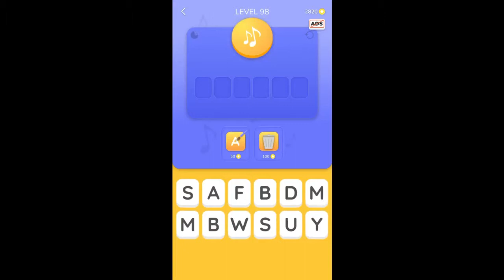Jingle Quiz ‪Game Level 90 - 100 Complete Answers Gameplay Name that jingle (iOS-Android)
jingle quiz answers
jingle quiz complete game solved

In Jingle Quiz, test your knowledge of advertising jingles and theme songs that you hear every day on the radio and TV. Can you recognize the world's biggest brand sounds? The concept is simple, listen to a short clip of a jingle and find the answer using the given letters. It's harder than you think!